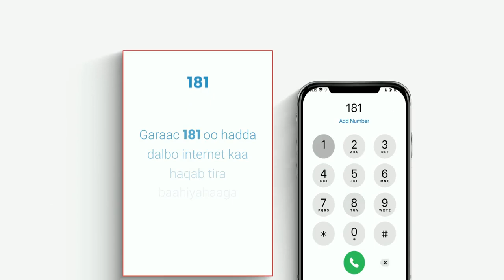DEG DEG Yaa Hubka Siiyay Somaliland iyo Cida Ku Taageertay Dagaalka Laascaanood oo Lasoo Bandhigay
DEG DEG Yaa Hubka Siiyay Somaliland iyo Cida Ku Taageertay Dagaalka Laascaanood oo Lasoo Bandhigay Garaad Jaamac oo